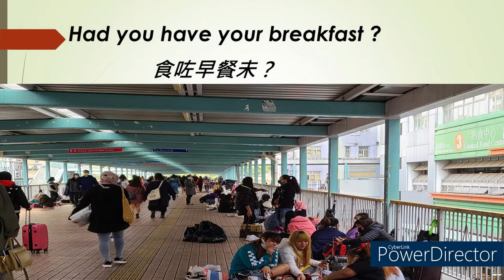【Learn Cantonese 學廣東話 】 Had you have your breakfast ? 食咗早餐未 19 01 2021 Stephen Lifestyle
This series is teaching those who speak English and want to speak Cantonese, too.
It will start from very basic words and short sentences in daily usage, example, good morning etc.,. I will start from simple and useful words first in order for those who wants to learn Cantonese will not lose interest and can follow gradually. Viewers are welcome to leave  messages about what they want to speak and I will satisfy them within my ability.
Stephen lifestyle ( 活在當下 )  is  NOT an employment agency, it will not provide any employment service.
Learn Cantonese學廣東話 食咗早餐未?